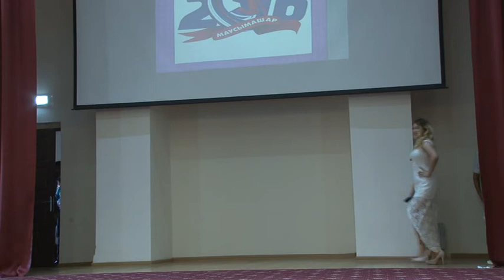КВН ветеринар қыздар